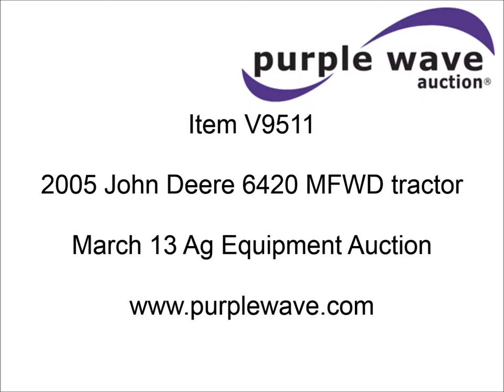2005 John Deere 6420 MFWD tractor for sale | sold at auction March 13, 2013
2005 John Deere 6420 MFWD tractor
Approximately 5,500 hours on meter
John Deere 4.5L four cylinder diesel engine
Power Quad transmission
16F-16R gears
AC and heat
Three point
Three poiint quick attach
540/1000 PTO
(3) sets of rear hydraulic remotes
49 gallon fuel tank
14.9-24 front tires
18.4-34 rear tires
Serial L06420V342027
 Bid for Blue program asset

It was located in Leavenworth, KS, and we sold it to the highest bidder for $40,700.